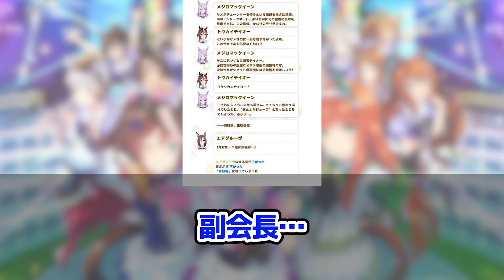『クソ映画好きそうなウマ娘』に対するみんなの反応 まとめ ウマ娘プリティーダービー レイミン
クソ映画好きそうなウマ娘、に対するみんなの反応まとめ動画です

4月にUFランク達成し、8/27世界初のUEランク達成できたので、これからは更新育成をがんばります
2周目なのでチャンミ育成はゆるくがんばっています